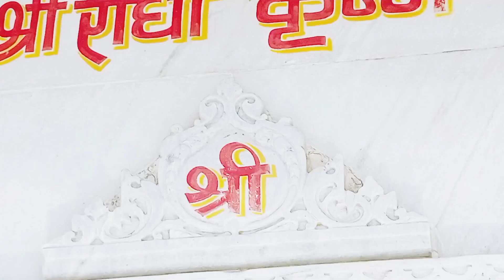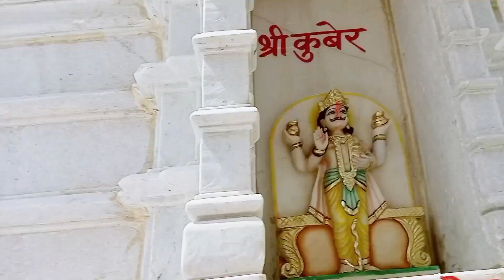प्रेम मन्दिर 🙏सिकंदराराऊ (जरेरा)# प्रेम मन्दिर की कॉपी